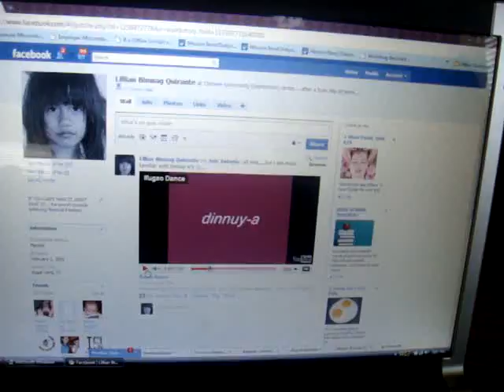My 5 y/o Samantha Lee is in a dancing mood today 05/22/10.She put on her Ifugao tapis(finishing touches by me)  and asked, "mommy, can you teach me how to dance?" :)